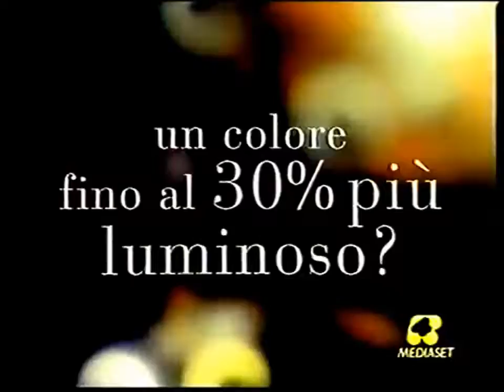1289 Wella Italia